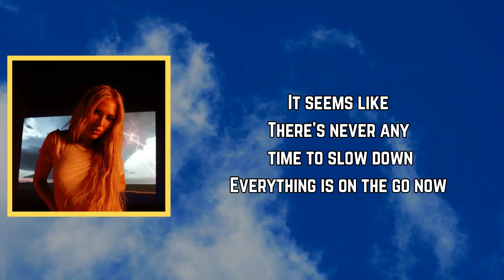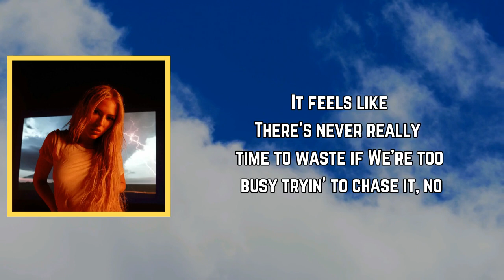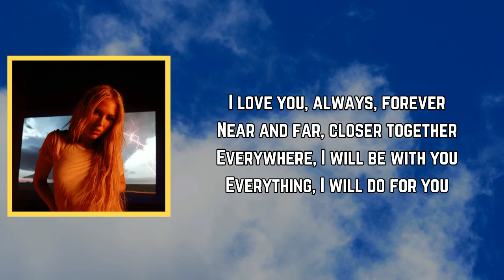Lennon Stella - Save Us (Lyrics)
Three.Two.One.

Save Us Lyrics:

Verse 1]
It feels like
There's nothing really left to say now
Everything is on the way out
It seems like
There's never any time to slow down
Everything is on the go now

[Pre-Chorus]
All of the things that I said would never get in the way of us
Now it's all rearranged, and we're waiting here for something to save us
There's a whole lotta things that we said would never get in the way of us

[Chorus]
Wherever you like, I'll go
Won't leave you alone, won't leave you alone
It's on your mind, I know

[Verse 2]
It feels like
There's never really time to waste if
We're too busy tryin' to chase it, no
It seems like
Every time I face to face this
Never really time to say this (Say this, ah)

[Chorus]
Won't leave you alone, won't leave you alone, no

[Outro]
I love you, always, forever
Near and far, closer together
Everywhere, I will be with you
Everything, I will do for you

Three. Two. One.